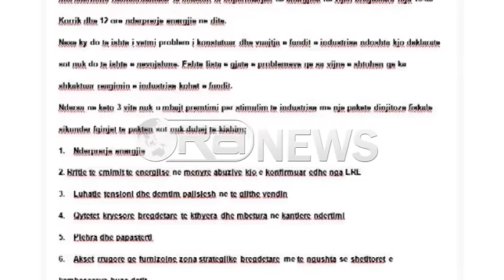Turizmi, ATA: Qeveria asnjë mbështetje financiare, nuk konkurrojmë dot vendet e rajonit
Turizmi shqiptar shfaqet anemik përballë vendeve të rajonit të cilat po ofrojnë gjithmonë e më shumë lehtësira për turistët.
Me anë të një njoftimi për mediat, Shoqata Shqiptare e Turizmit shfaqet mjaft e shqetësuar për gjendjen në të cilën ndodhet turizmi në vendin tonë. Sipas shoqatës, Mali i Zi, Serbia dhe Maqedonia po unifikojnë politikat dhe veçanërisht stimujt fiskale për të tërhequr sa më shumë turistë nga Evropa.